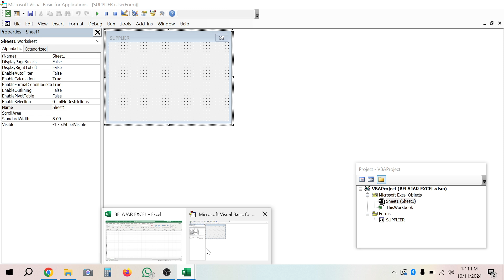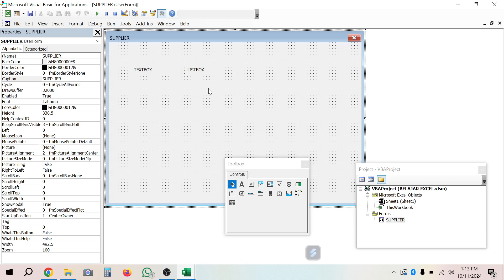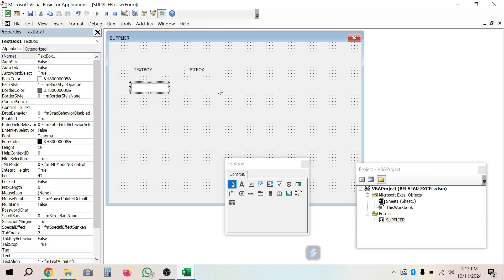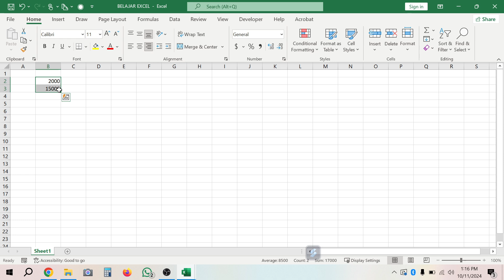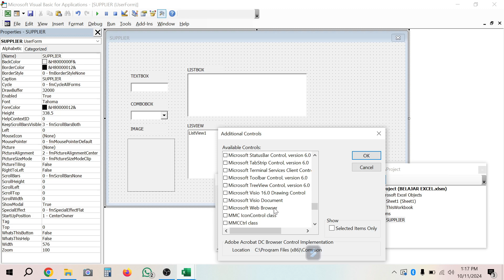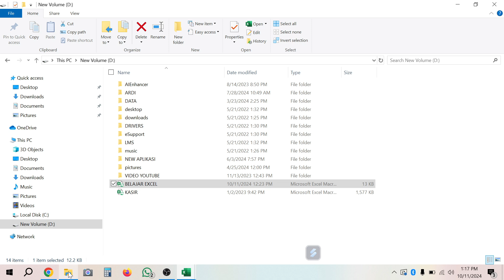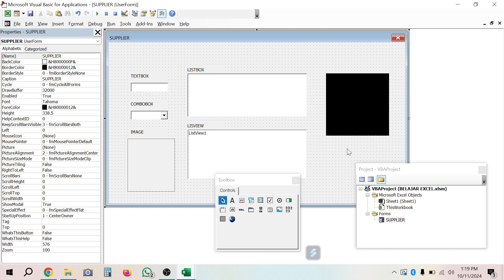Vba Excel 3. PENGENALAN TOOLBOX